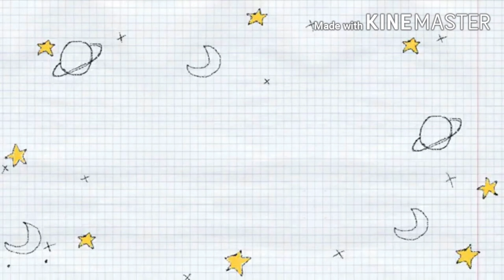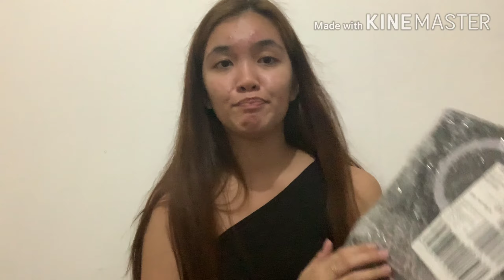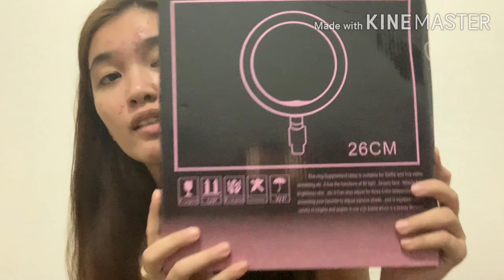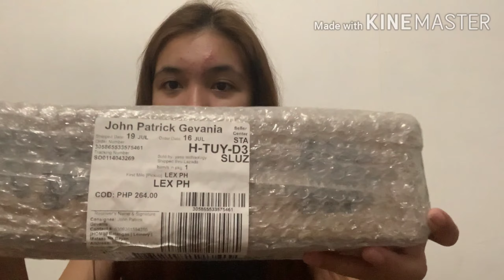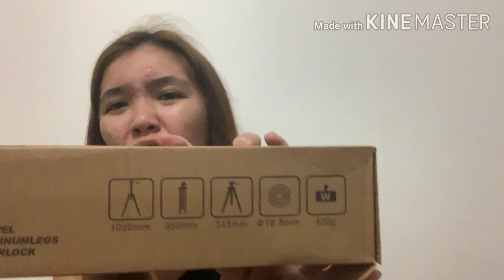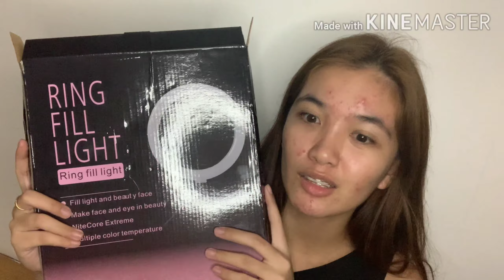Vlogging Essentials | Unboxing | Youtuber Starter Pack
Please watch and enjoy my first ever vlog!
I hope that it will give you a fun and short review of the products such as tripod and ring light that you want to purchase online. Lovelots! 💞